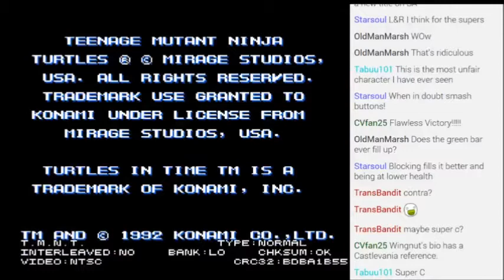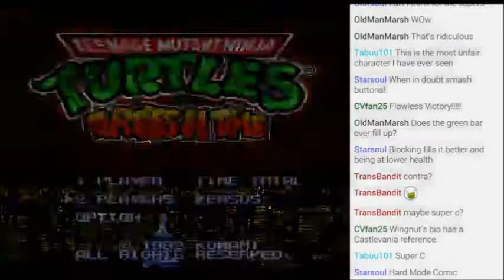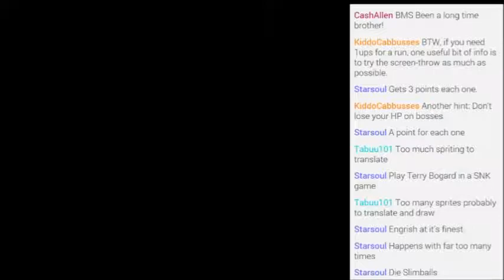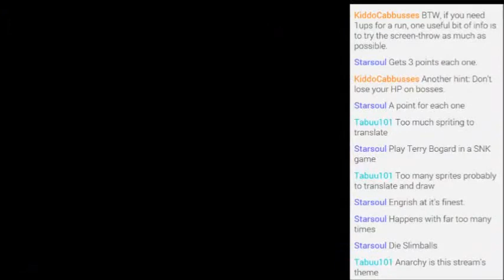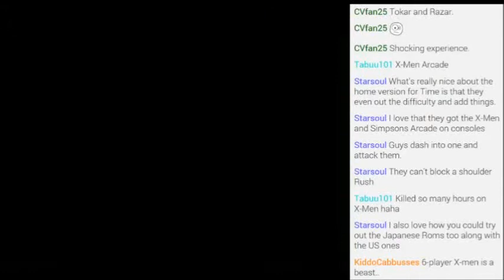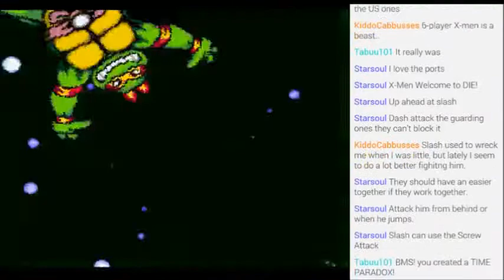Let's Stream Turtles in Time |01| Don and Raph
Fucking love this game.  Time to beat it on hard.  Why is it the Japanese rom though?  Who knows, can't understand a word they're fucking saying, but thankfully, nobody needs to.

Donatello - BMS
Raphael - RSCNyx